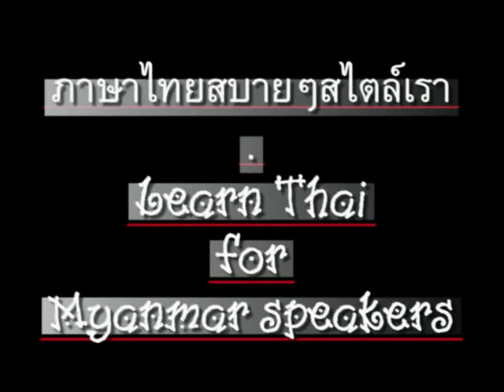0029ThaiForMyanmar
'Learn Thai' for Myanmar speakers. Chapter - 29 - 'Taking a bath'. // CC: BY-NC-SA // ภาษาไทยสำหรับชาวพม่า ตอน 30 - อาบน้ำ มีสบู่ไหม.